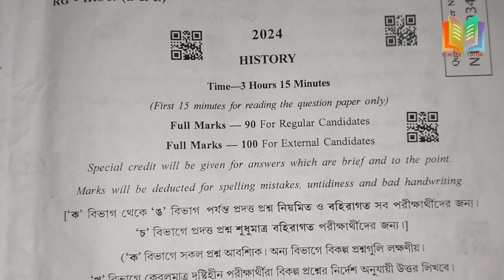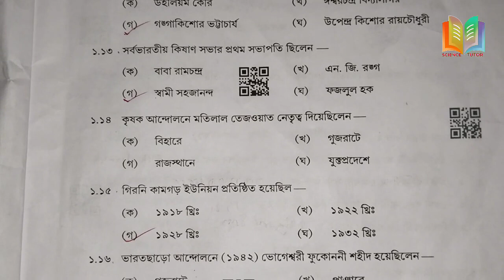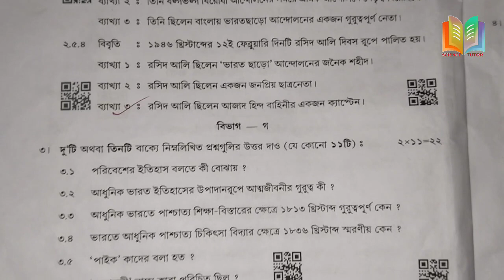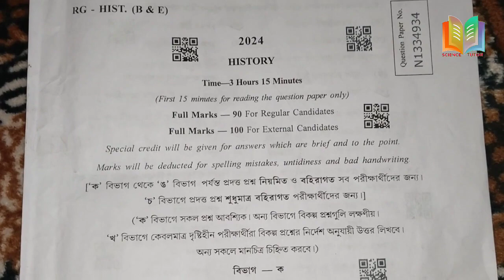Madhyamik 2024 History Question Answer//History Question Answer Madhyamik 2024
Madhyamik 2024 History Question Answer
History Question Answer Madhyamik 2024

মাধ্যমিক ২০২৪ সালের ইতিহাস প্রশ্নপত্রের উত্তর গুলো নিয়ে আলোচনা করা হয়েছে তোমরা প্রত্যেককে মিলিয়ে নাও।